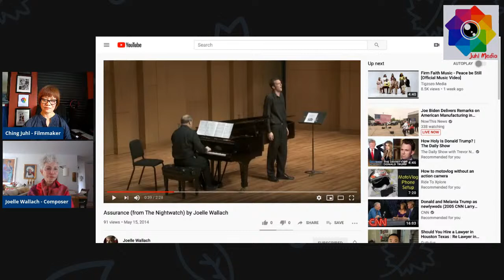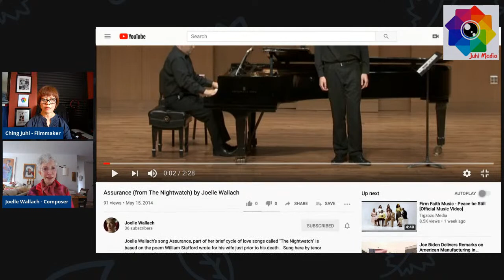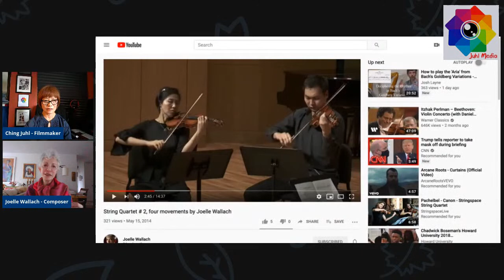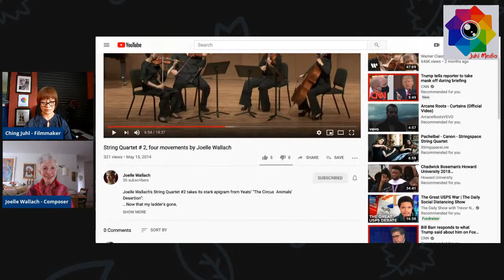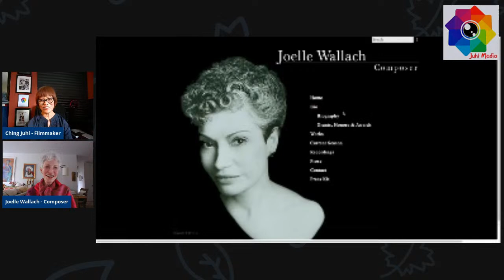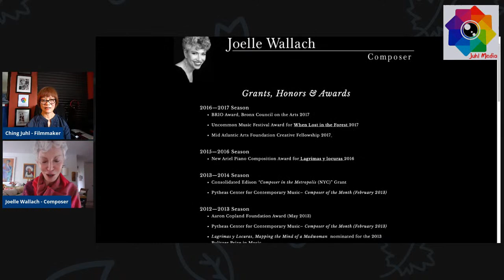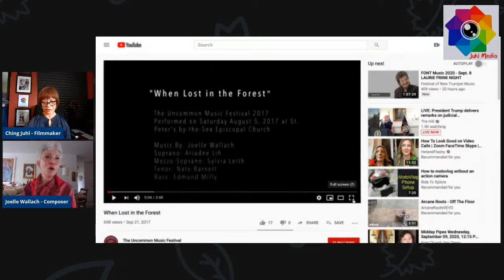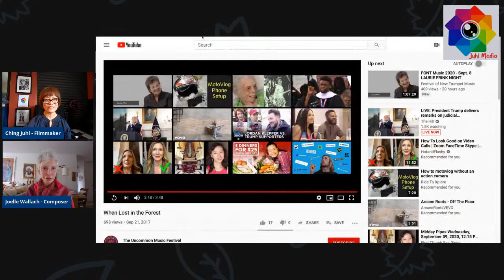Joelle Wallach on Music, Composing w/ Ching Juhl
Juhl Media presents Joelle Wallach, composer, in conversation with filmmaker Ching Juhl. The live talk includes interviewing Joelle Wallach, discussions about her compositions, music and life.
Wednesday, September 9th, at 4 PM (ET).

Joelle Wallach composes music for orchestra, chamber ensembles, solo voices and choruses. Her String Quartet 1995 was the American Composers Alliance nominee for the 1997 Pulitzer Prize in Music. The New York Philharmonic Ensembles premiered her octet, From the Forest of Chimneys, written to celebrate their 10th anniversary; and the New York Choral Society commissioned her secular oratorio, Toward a Time of Renewal, for 200 voices and orchestra to commemorate their 35th Anniversary Season in Carnegie Hall. Wallach's ballet, Glancing Below, a 1999 Juilliard Dance Theater showcase production originally commissioned by the Carlisle Project, was premiered in Philadelphia during the summer of 1994, entered the repertory of the Hartford Ballet in February 1995, and received its New York City premiere that June. As early as 1980 her choral work, On the Beach at Night Alone, won first prize in the Inter-American Music
Awards.

Wallach grew up in Morocco, but makes her home in New York City, where she was born. Her early training in piano, voice, theory, bassoon and violin included study at the Juilliard Preparatory Division, and she earned bachelors and masters degrees at Sarah Lawrence College and Columbia University respectively. In 1984 the Manhattan School of Music, where she studied with John Corigliano, granted her its first doctorate in composition.

A pre-concert lecturer for the New York Philharmonic for several subscription series, Ms Wallach speaks on a broad range of musical subjects, bringing fresh insights to familiar works and opening doors to modern ones and to those less frequently heard.

Ching Juhl, filmmaker, has been hosting Live Talk Shows on Juhl Media's YouTube channel during the pandemic. She has featured artists, educators, filmmakers, musicians, politicians, specialists and Yang Gang. The purpose of the talks are to reconnect with family and friends, to showcase talents, to share stories and experiences, as well as to discuss current projects.

With Jade String Trio, Ching Juhl, violist, has performed string trio work of Joelle Wallach. As an educator, she directs and teaches at Music Studio Manhattan. She was a senior lecturer at St. Joseph's College for 15 years.

As a video producer/filmmaker, she has created and published more than 600 videos on YouTube and social media. Her films "Viva la Viola", "That Moment" and "Lingering Time" were screened in Asia, Europe and North America. "Just Listen" and "BLM", her doc shorts, were screened at Socially Relevant Film Festival NY, in August 2020.